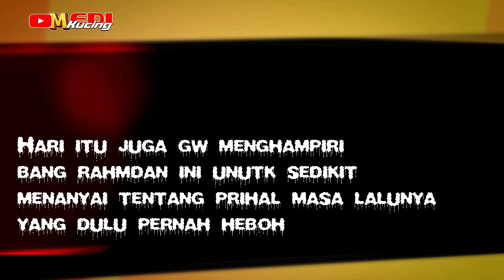Hamdan ATT kembar ‼️ ASAL_Groub KACIDA di Acara Bpk. H.Mukri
Hamdan ATT kembar ll ASAL Groub KACIDA di Acara Bpk H Mukri
acara berlangsung dengan hikmat dan bikin haru semua pendatang tamu undangan pa haji mukri.